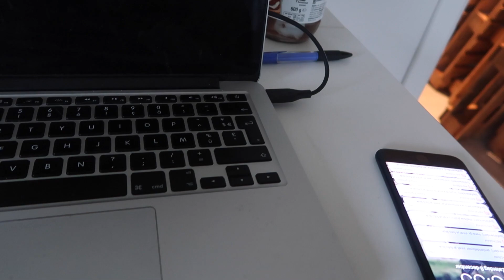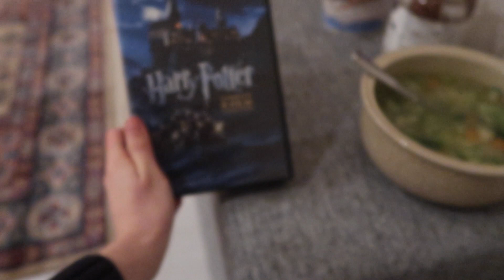Get ready voor mijn grote ROOM MAKE-OVER | VLOGMAS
VLOGMAS DAG 8!
Deze keer bereid ik al enkele dingen voor voor mijn grote room make-over.